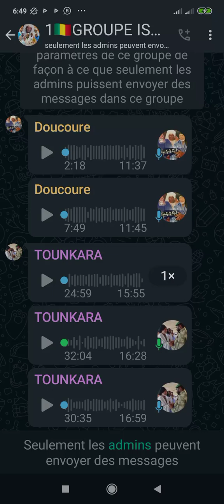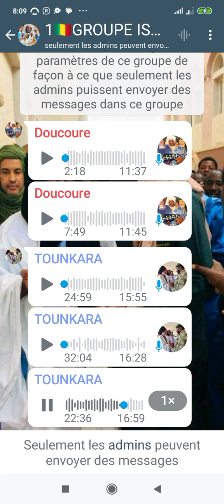LES MUSULMANS Muslim la prière et la SOLUTION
LES MUSULMANS Muslim la prière et la SOLUTION  WHATSAPP CONTACT MOI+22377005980